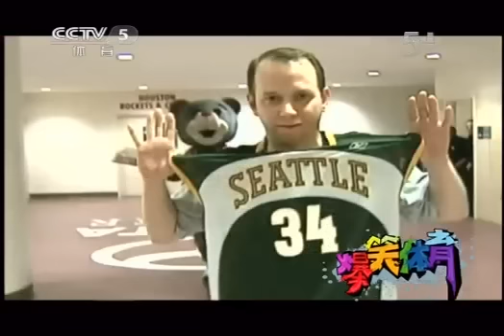爆笑体育--讓你笑不停！！ 第三期2013/04/01 - 02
顾名思义，《爆笑体育》的宗旨是让所有观众在节目中观赏并享受轻松愉快的体育画面及故事。《爆笑体育》节目涵盖了世界体坛的所有项目，奥运项目、足球、篮球、排球、乒乓球等各种项目中的难得一见的搞笑画面都将在节目中一一展现。这些画面有的来自于国际大赛，有的则来自于全民健身，有的来自于国内，而有的则远在四海之外。节目的另外一大卖点就是主持人王涛搞笑幽默的解说，力争将"笑果"最大化。